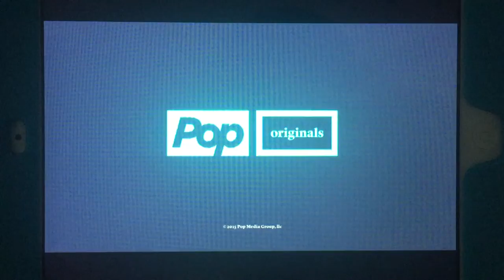Pop TV Split Screen Credits (April 26th, 2015)